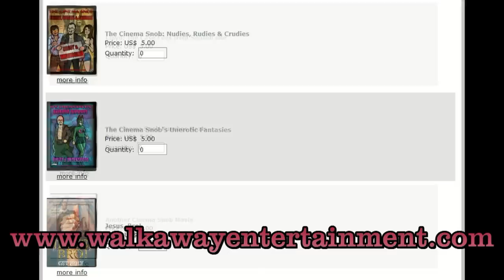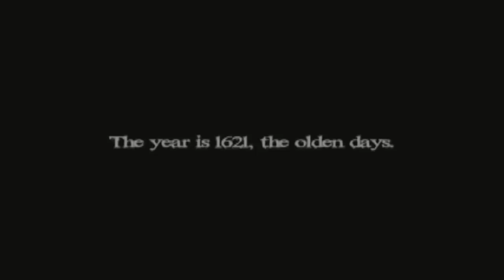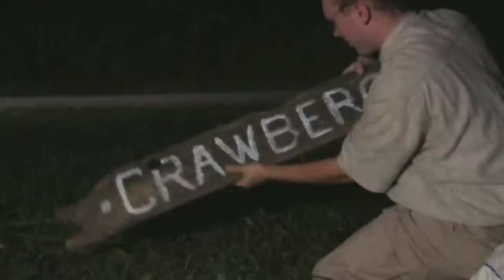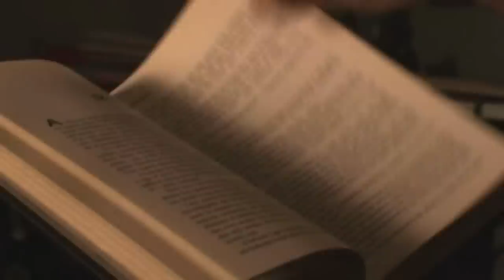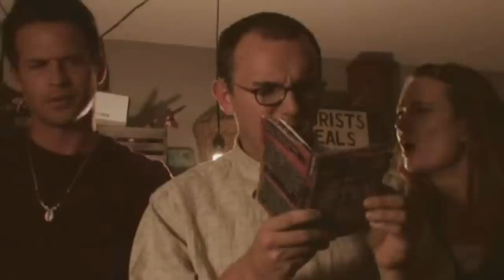ThanksKilling - The Cinema Snob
It's time for The Cinema Snob to talk about what he's thankful for this Thanksgiving, but it probably isn't this 2009 low budget horror film about an evil turkey.

Our Black Friday sale is going on for the entire month of November!  Pick up any of our DVDs by visiting for just 5 bucks each!